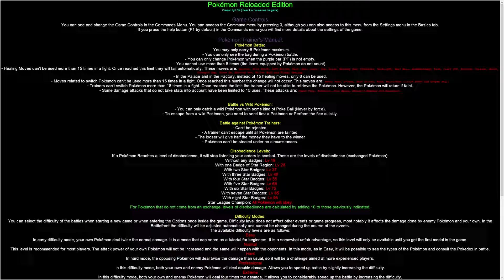Pokemon Reloaded Part 9 A NIGHTMARE Fan Game Gameplay Walkthrough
Pokemon Reloaded is a new essentially completed fan game for 2024 with a unique Battle system that is a lot of fun!
To download this new pokemon fan game check the pinned comment in part 1